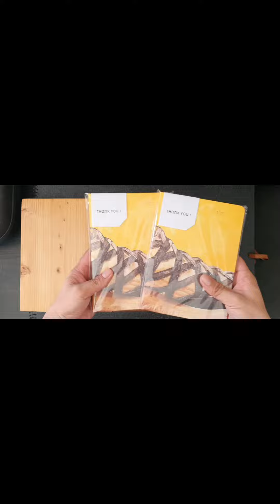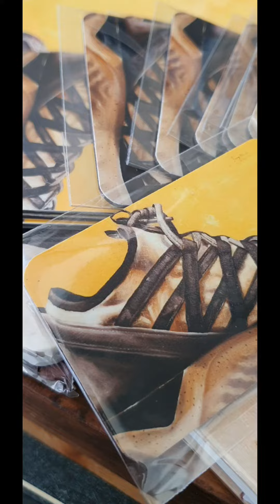sneaker sketchbooks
sketchbook 500php
art magnet 80php